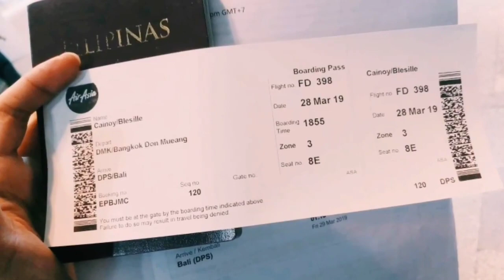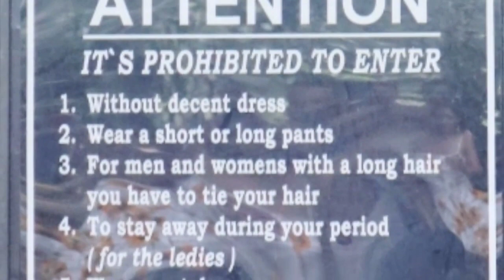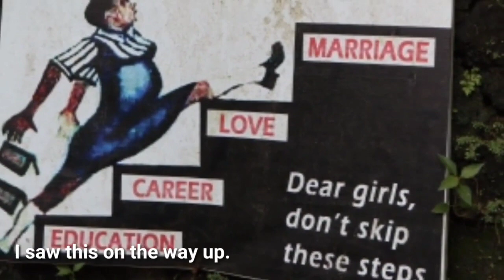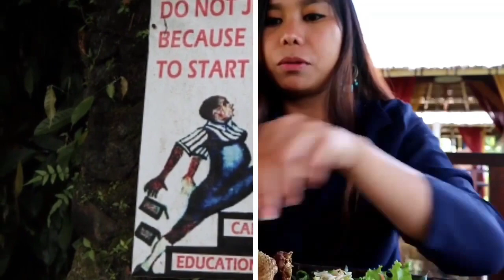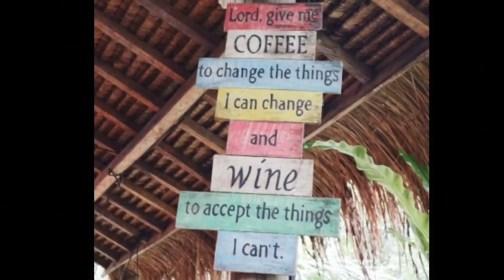Sunkissed in Bali || Day 1 Ubud Tour II First Solo Travel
It was nerve-wracking to travel alone but I'm grateful for the wonderful experience that Bali gave me. Truly liberating!